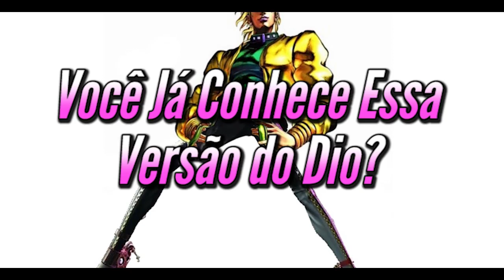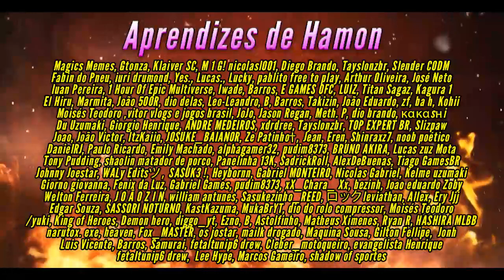O Império de DIO Heaven Ascension e The World OVER HEAVEN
Dio Brando é com, com certeza é o vilão mais conhecido de JoJo. Mas Agora eu te pergunto: Dio é o vilão mais forte de JoJo? Hoje você vai conhecer o Dio Over Heaven, a versão mais poderosa de Dio Brando no universo de JoJo.

00:00 Dio Heaven Ascension, a versão mais poderosa de Dio
01:50 A História de The World Over Heaven e Dio Heaven Ascension
03:27 Aliados de Dio Over Heaven
08:00 A Batalha Final contra Dio Heaven Ascension em Eyes Of Heaven
10:30 As habilidades do The World Over heaven de Dio Heaven Ascension 12:17 Heaven Ascension Dio e O Mundo Over Heaven - Finalização

Essa versão do Dio, foi apresentada no jogo JoJo Eyes Of Heaven, um dos games mais amados da franquia. Nele Dio alcança o céu e também seu Stand Definitivo, o The World Over Heaven. O The World Over Heaven tem poderes apelões demais e você vai entender o porquê!